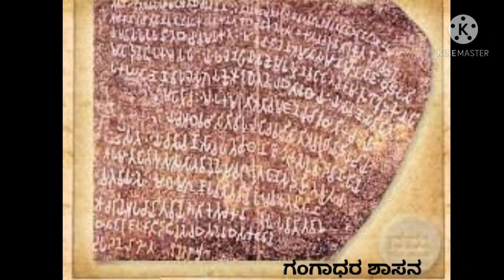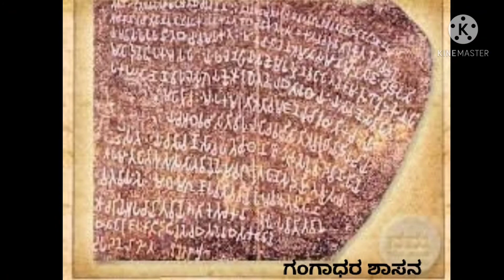ಪಂಪನ ಧರ್ಮಪುರ ಭಾಗ ೩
ಬಿಎ ಆರನೇಯ ಸೇಮ್ ವಿದ್ಯಾರ್ಥಿಗಳಿಗೆ ಐಚ್ಛಿಕ ಕನ್ನಡ ಪತ್ರಿಕೆ ೧ರಲ್ಲಿ ಪಂಪನ ಧರ್ಮಪುರ ಕ್ಷೇತ್ರ ದರ್ಶನ ಲೇಖನದ ಧ್ವನಿ ಮುದ್ರಣ ಪಾಠ.